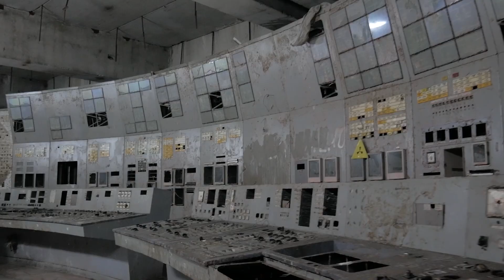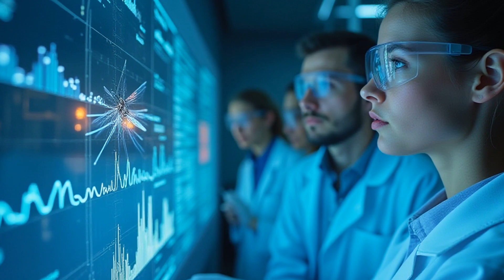Почему Комары Пьют Нашу Кровь!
Узнайте, почему комары так любят пить нашу кровь! В этом видео мы раскроем секреты поведения комаров и объясним, что привлекает их к людям. Откройте для себя удивительные факты о комарах и узнайте, как защититься от укусов этих маленьких кровопийц. Мы также поделимся практическими советами и рекомендациями, чтобы минимизировать риск укусов. Исследуйте причины, по которым комары выбирают именно вас и как избежать их внимания. Это видео поможет вам понять комаров и защититься от их укусов!

00:00 Одни из самых древних существ
01:18 Почему комары не умирают?
02:31 Они охотятся только на тебя